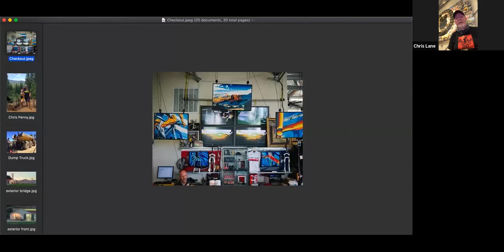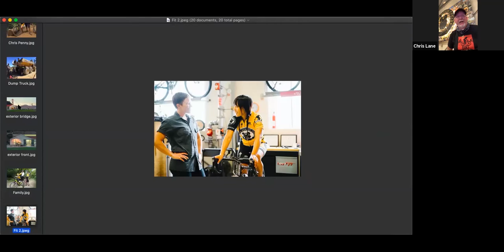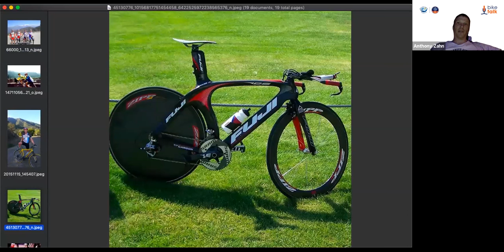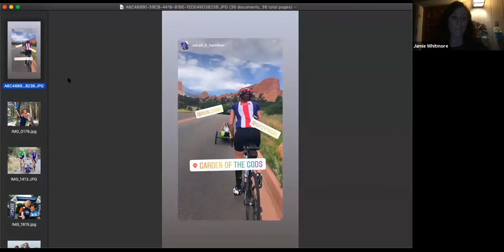BikeTalk with CAF NorCal Episode 3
All About the Bike:  Are you a bike geek and like to talk about gear? Please join us for a lively discussion about the latest and greatest in all things bikes!

Our panel will go over topics like smart trainers, ebike, tubeless tires, gravel bikes, etc. in our 3rd installment of our free digital series, BikeTalk with CAF NorCal.